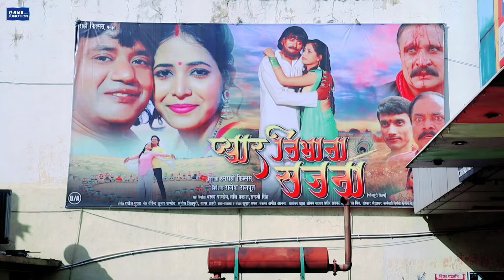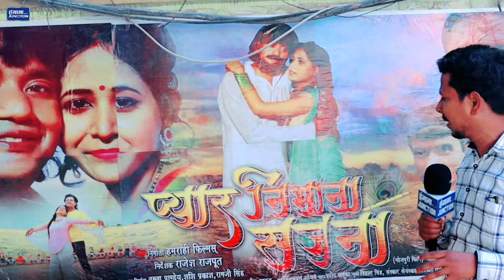भोजपुरी मे बना अब तक का सबसे महंगा फिल्म ।।